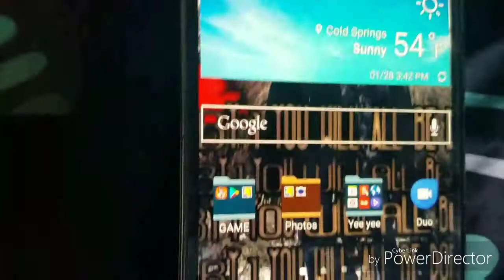Prank Calling My friends (they freaked out)...